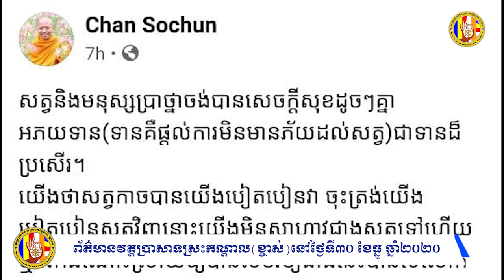ព័ត៌មានវត្តប្រាសាទស្រះកណ្តាល(ខ្ចាស់)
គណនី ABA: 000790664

ហ្វេសប៊ុក
Chan_Sochun ចាន់_សុជន វត្តប្រាសាទស្រះកណ្តាល_#(ខ្ចាស់)